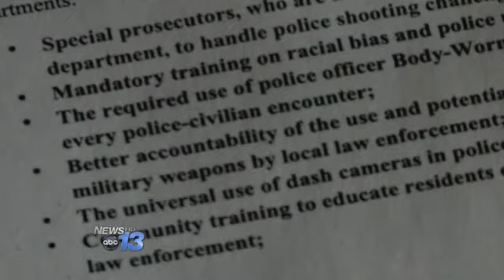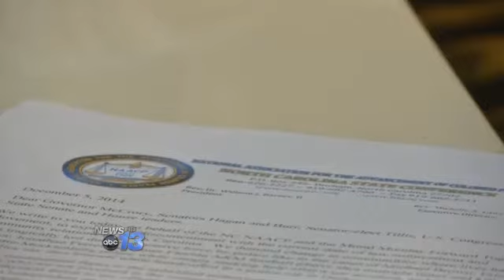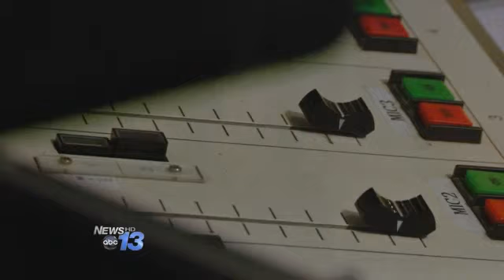NAACP Delivers Letter to City Hall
ASHEVILLE, NC -- The NAACP of North Carolina rallied its civil rights activists statewide to deliver a two page letter addressed to the Governor, North Carolina U.S. Representatives and State Representatives. The letter dated Friday, December 5th, layed out specific calls to action the NAACP wants city leaders and police departments to make for better oversight and training of officers.  In part the NAACP said leaders want to "to express our discontent with the current state of law enforcement.demanding change."
The letter laid out specific changes from appointing special prosecutors to handle police shooting challenges, to requiring mandatory training on race bias, and universal use of dash cameras in police cars.

Incoming State Representative Brian Turner (D-116th) reacted.  When I look at the the list the NAACP has outlined, several of these are already being implemented by our law enforcement agencies here in Buncombe county, said Turner. Sheriff Van Duncan has started the use of body cameras. APD has also discussed implementing body cameras to insure transparency in the field.

But Turner feels tensions are not as high in Asheville as elsewhere.  We dont have the same challenges at the level that we've seen in Ferguson or even as they've outlined in the letter in the Charlotte Mecklenburg area, said Turner.

The NAACP letter references a former Texas A